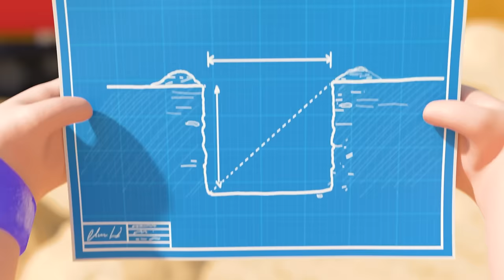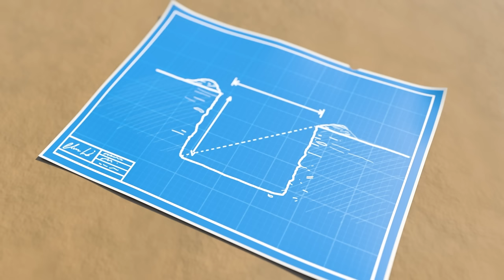Old Macdonald had a farm E-I-E-I-O! - Farm Songs! | Baby Cartoons - Kids Sing Alongs | Moonbug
🍯Lyrics🍯
Old MACDONALD had a farm
E-I-E-I-O
And on his farm he had a cow
E-I-E-I-O
E-I-E-I-O

E-I-E-I-O
And on his farm he had a lamb
E-I-E-I-O
E-I-E-I-O

E-I-E-I-O
And on his farm he had a duck
E-I-E-I-O
E-I-E-I-O

E-I-E-I-O
And on his farm he had a horse
E-I-E-I-O
E-I-E-I-O

"0:00 Intro
0:08 Old Macdonald
2:02 Down by the Lellobee Farm
4:02 Do the ABC Dance!
6:10 Mary Had a Little Lamb
8:12 I Hear With My Little Ear
10:11 Boo Boo Song
12:32 The Five Senses Shakedown
14:33 Bingo
16:32 Five Little Ducks
18:32 Caterpillar Butterfly song
20:31 Wheels On The Bus
22:31 Easter bunny hop
24:31 We are going on an egg hunt
26:30 Accidents Happen Play Time
28:29  Going to the hospital
30:28 Healthy Habits (montage)
32:24 Chinese New Year
34:21 Recycle Stomp
36:21 Baa Baa Black Sheep
38:21 The Penguin Dance
40:21 Happy Place
42:17 Shake the Apple Tree
44:16 Bedtime Song
46:14 Please and Thank You Song
48:14 Get Active Dance
50:10 Wheels On The Bus
52:10  5 Little Ducks - Playtime at the Farm!
54:08 10 Little Buses
56:04 Yes Yes Vegetables Song - Healthy Habits!
57:59 No Monsters Scared Of The Dark
59:57 You're Growing Up Song - Bigger and Taller
1:02:27 No No I Don't Need Help Song - I Can Show You How
1:04:19 Easter Egg Hunt
1:06:24 Humpty Dumpty
1:08:23 Hickory Dickory Dock
1:10:51 Old MacDonald Had A Farm - Tractor Song
1:13:12 Pat A Cake Song - Decorating Cakes
1:15:35 If You're Happy And You Know It - Dance With Friends
1:18:02 Dress Up (Princesses, Pirates, and Planes)
1:20:00 Accidents Happen - Don't Worry You'll be Fine
1:22:22 First Day of Preschool - Baby Max Plays with Friends
1:24:18 School Bus Song
1:26:15 Are We Nearly There Yet?
1:27:59 Work Work Work
1:30:20 Jumping On The Moon
1:32:18 Name Song
1:34:05 5 Little Ducks V2
1:35:59 Baby's Got A Boo Boo
1:38:23 Learn Colors with Twinkle on the Color Train
1:40:22 Heads Shoulders Knees and Toes
1:42:22 The Vehicle Sounds Song - Bus, Car & Truck
1:44:46 Driving In My Car
1:46:42 I'm An Excavator
1:48:39 Riding a Bike Song - Trying Something New
1:50:39 Carwash Song
1:52:31 Bath Song
1:54:37 Potty Song - Learn What To Do
1:57:04 Doctor Song - Stay Safe and Healthy!
1:59:30 Twinkle Twinkle Little Star V2 (originally Amazon Exclusive)
2:01:29 Ocean Lullaby